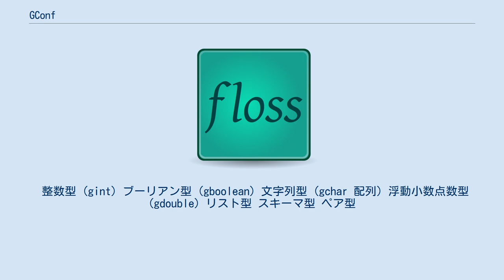GConf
GConf（ジーコンフ）は、GNOMEデスクトップ環境における設定情報を管理するツールである。
アプリケーション側は主にGConfライブラリに含まれる「GConfClient」を使用して設定情報の読み書きを行うが、ユーザーがGConfの設定情報を閲覧・編集できる「gconf-editor」と呼ばれるツールも存在する。
GConfの設定情報は、デフォルトではホームディレクトリ内にある「.gconf」という隠しフォルダ内にXMLファイルとして保存される。
 ソフトウェア側はGConfの値の変更を監視できる。
ソフトウェア側はまずgconf_client_notify_add関数によって、データが変更を監視する場所、及び変更された場合に実行するコールバック関数を指定する。
値が変更されると、GConfは変更内容をアプリケーション側に通知し、コールバック関数が実行される。
このことは、あるソフトウェアが別のソフトウェアの設定に依存している場合などに有用である。
例えばあるソフトウェアのフォント設定がシステムのフォント設定に依存していたとする。
システムのフォント設定がGConfに登録されていれば、システムのフォント設定の変更に応じてアプリケーション側のフォントを変更する等といったことが簡単に行える。
 GConfが扱うことのできる型は、以下の7つが存在する。
 整数型 (gint) ブーリアン型 (gboolean) 文字列型 (gchar 配列) 浮動小数点数型 (gdouble) リスト型 スキーマ型 ペア型